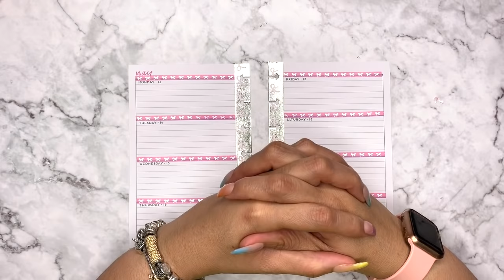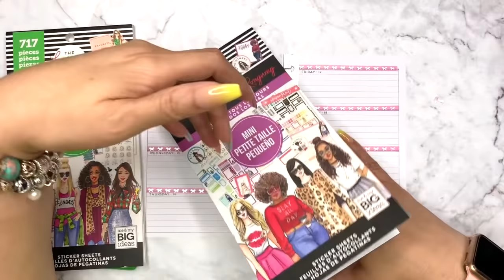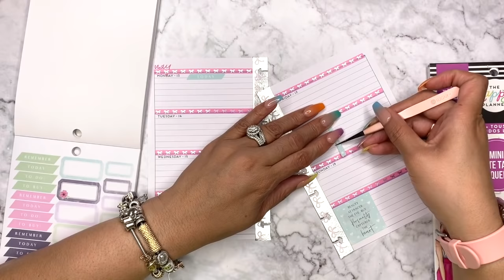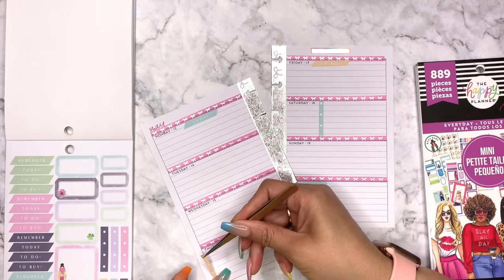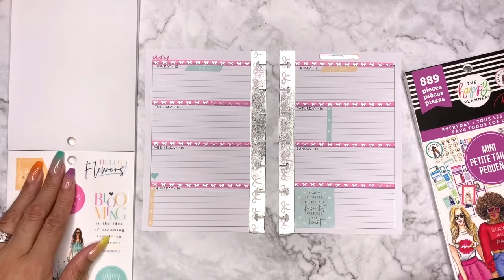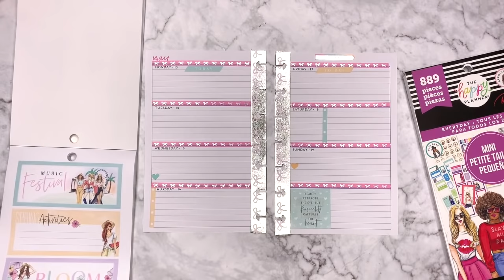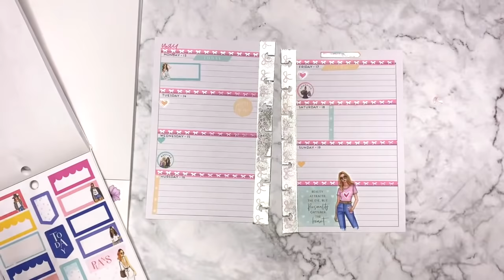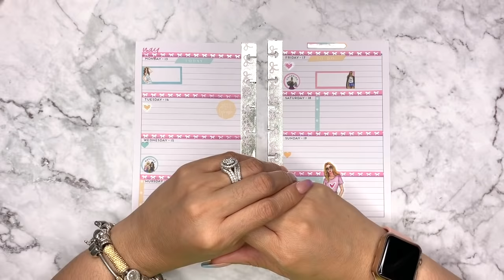Plan with me Mini Happy Planner Rongrong Sticker Books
Plan with me using stickers from the Mini Rongrong  Mini sticker books.  Happy Planner Mini Happy Planner Plan with me.